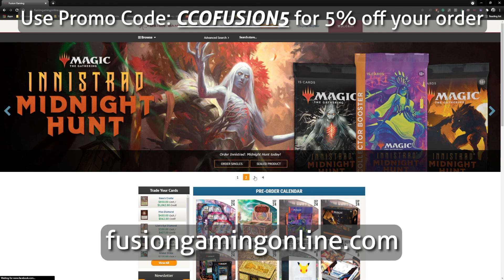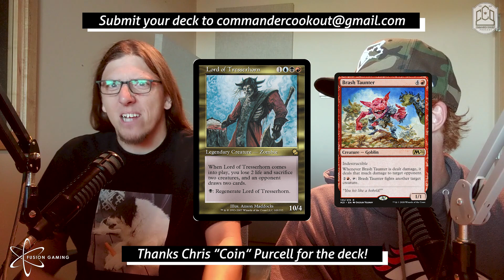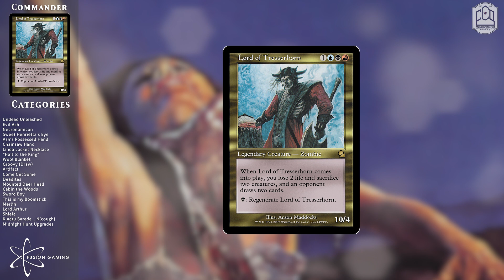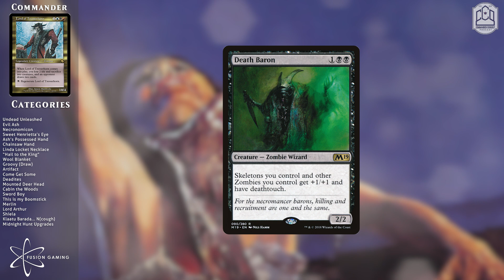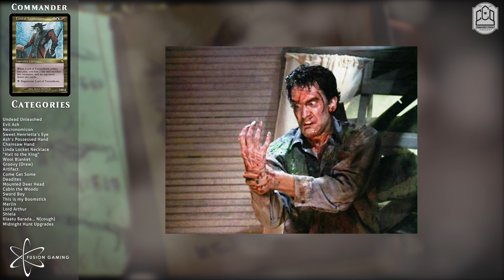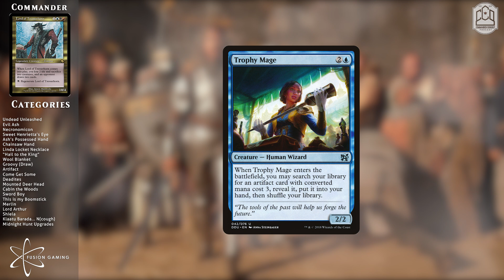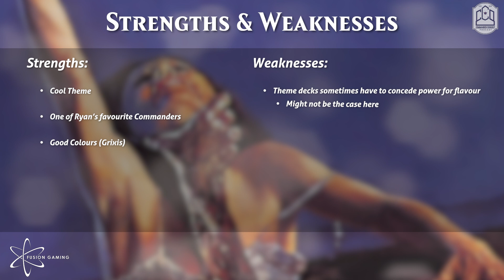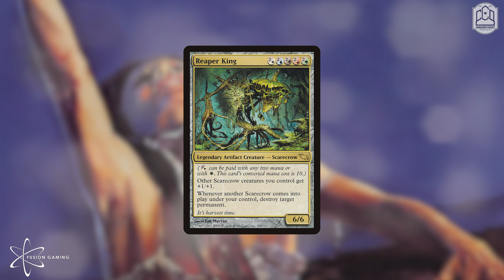THE EVIL DEAD | Lord of Tresserhorn | CCO Podcast 269 | EDH | MtG | CMDR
Welcome to the Arc of Helluva Halloween! All month, we're taking CCO Nation's spookiest decks, teching them on the cast and handing out little treats for our listeners along the way!

Intro 0:00
Lord of Tresserhorn and theme: 2:35
Stories 7:15
Giveaway 13:40
Patreon nicknames 15:35
Decktech 17:20

Want your deck featured on Commander Cookout Podcast? Like the CCO Discord or getting your deck featured on the show.

@CadPopCast on Twitter

@CCOBrando on Twitter

Facebook.com/CCOPodcast
@CCOPodcast and @CCOBrando on Twitter